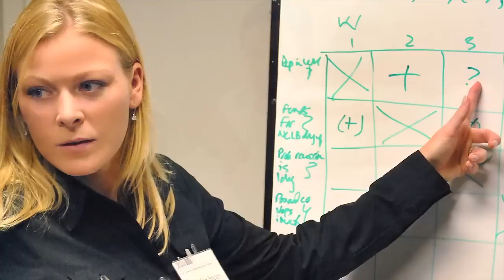Financial Analysis for Nonfinancial Managers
Financial Analysis for Nonfinancial Managers is a five day program at the University of Chicago Booth School of Business Executive Education. The purpose of this course is to help you interpret data from financial reports, including balance sheets, income statements, budgets, and divisional performance reports to make better business decisions based upon this information. The program will teach the analysis of historical performance of financial reports and forecasting financial performance. After attending this program, you will be better able to communicate the financial goals and performances of your department within your organization as well as to outside sources.